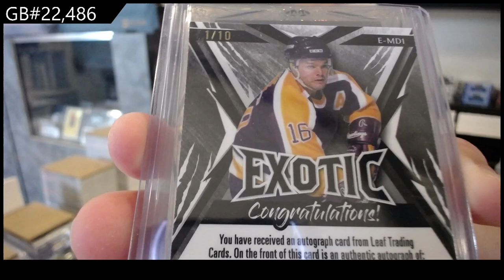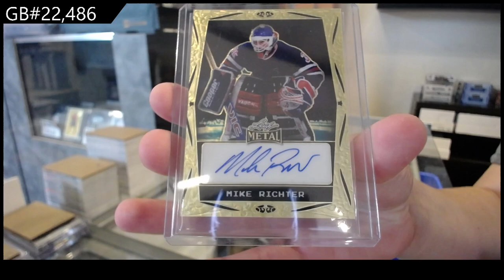2023-24 Leaf Metal Legends Hockey Box Break - CNC GB #22,486